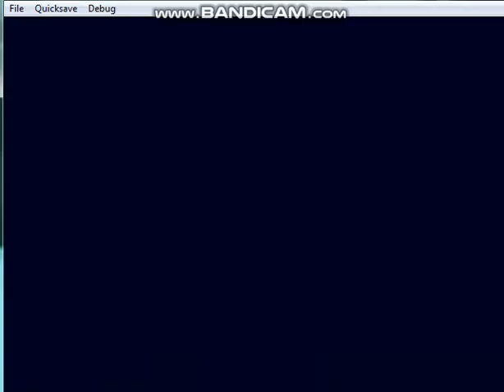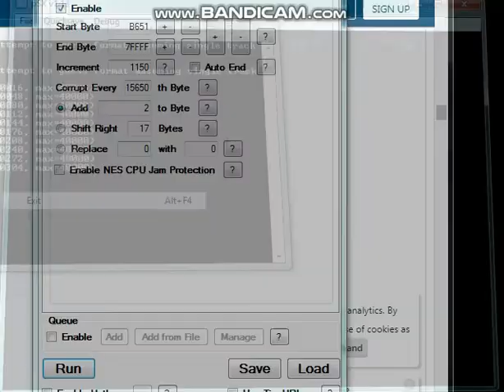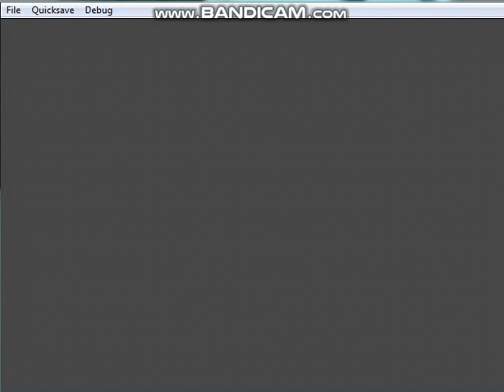PSX - SCPH1001 Bios Corruptions #7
PSXFIN Yeah What Yo Do!